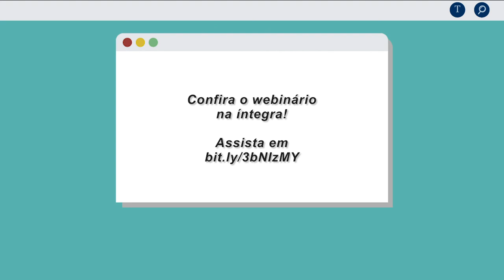Oswaldo Luís Alves convida para o 10º Webinário da ABC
Diretor da ABC convida para o 10º Webinário da Academia Brasileira de Ciências e compartilha os melhores momentos do 5º Webinário sobre ciência, inovação e COVID-19.